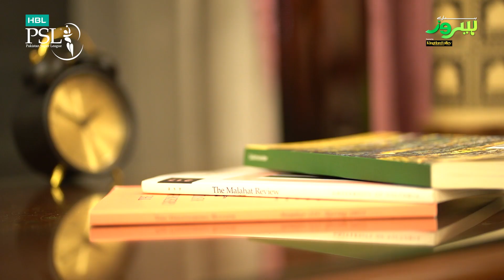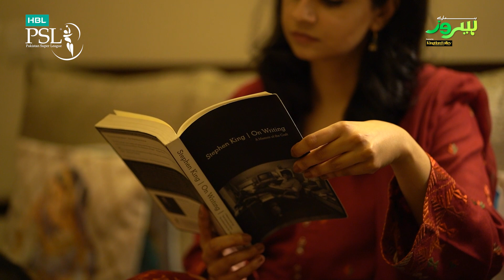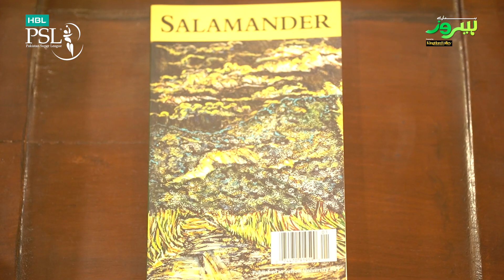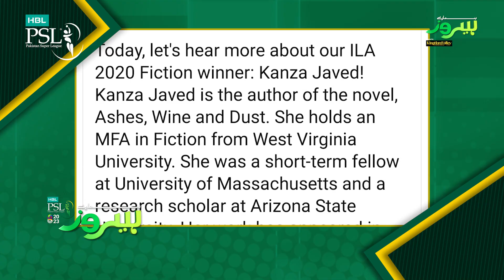Hamaray Heroes powered by Kingdom Valley - Episode 34 l Kanza Javed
Kanza Javed
Author

Kanza Javed is an international award-winning author and has won the Rebecca Mason Perry Award for her writing. Her debut novel, 'Ashes, Wine and Dust' was shortlisted for the Tibor Jones South Asia Prize and is still currently a national bestseller in South Asia. Her short stories have been published in American Literary Review, The Punch Magazine, Salamander, Greensboro Review and The Malahat Review. She won the Reynolds Price Prize for Fiction (Center for Women Writers, Salem College), and has been a finalist for the 51st New Millennium Writing Award, Salamander Short Fiction Award and the Robert Watson Literary Prize.
Most recently, her second book, a collection of short-stories, “What Remains After a Fire” has been shortlisted for the 2022 Literary Awards, by the Sante Fe Writer’s Prize, and New American Press Fiction Award 2022."
Her writing has been mentioned in The Commonwealth Journal, and is forthcoming in Narrating Pakistan (Pakistan's first literary anthology), The Aleph Review and Hybrid Tapestries: The Development of Pakistani Literature in English Volume II by the editor Muneeza Shamsie